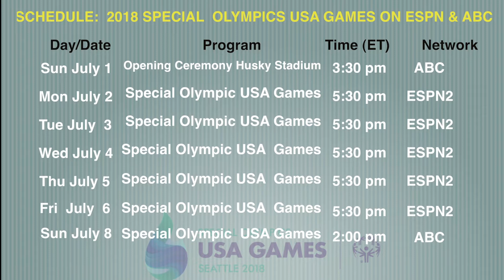RISEWITHUS SPECIAL OLYMPICS RALLY AT FARMERS MARKET